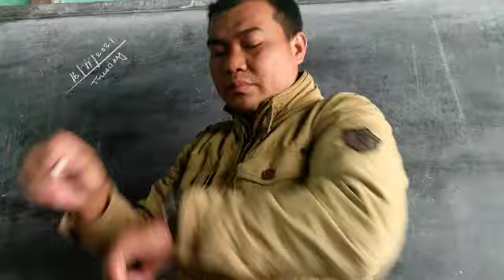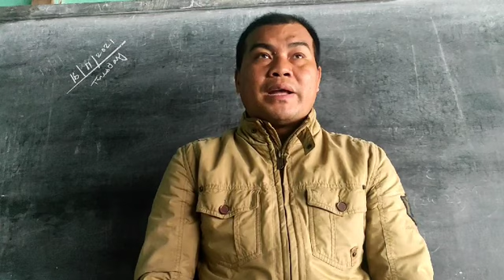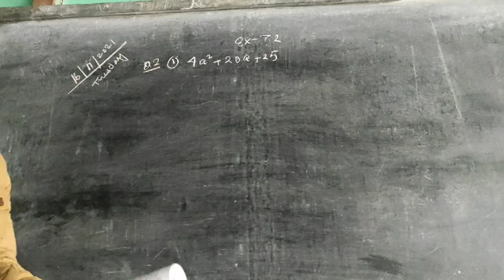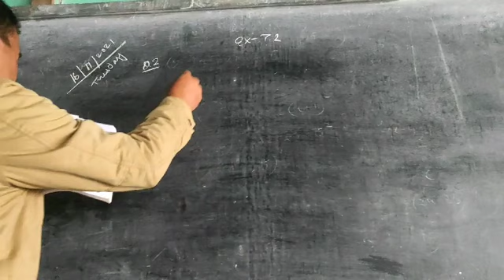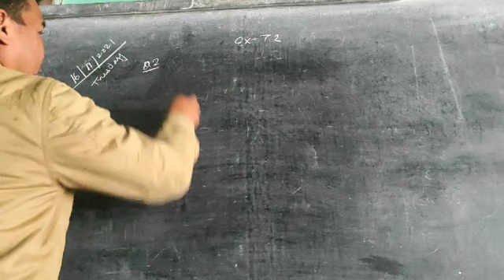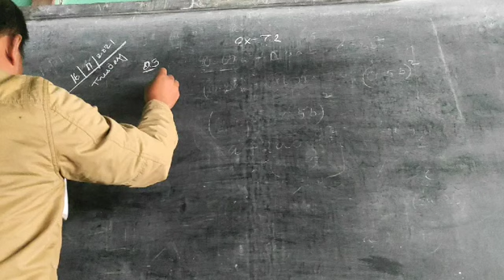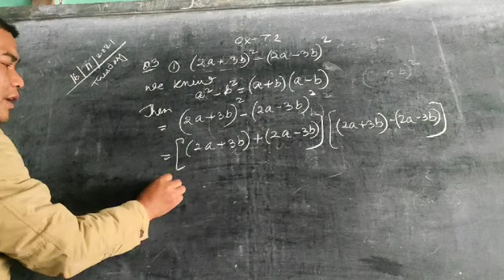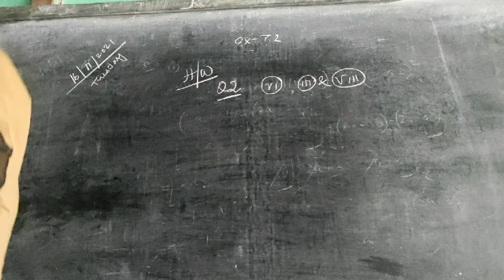16 November 2021